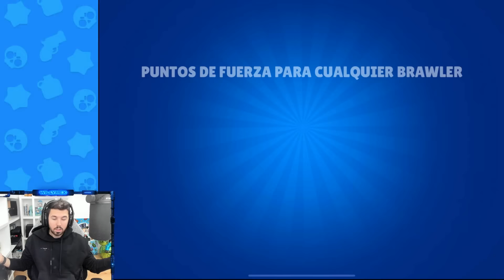gasto MUCHAS Gemas para MAXEAR a BUZZ | Brawl Stars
Nuevo video Brawl Stars! Espero que os guste, cualquier consejo os leo en los comentarios!
🚩Sé el primero en ver los videos! Activa la 🔔